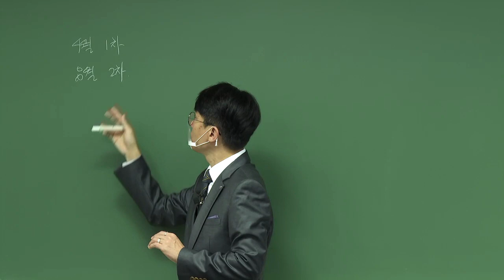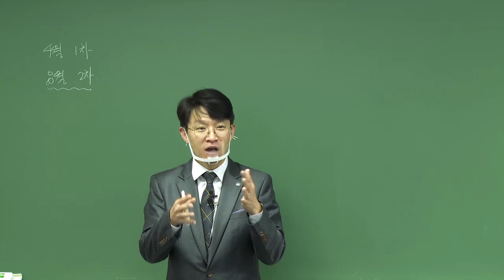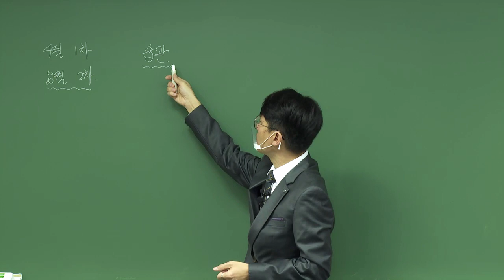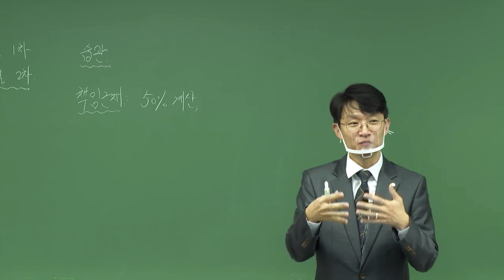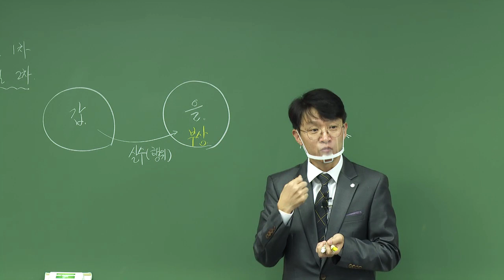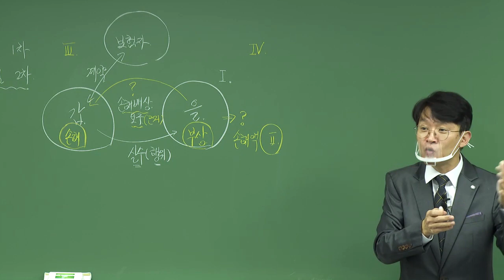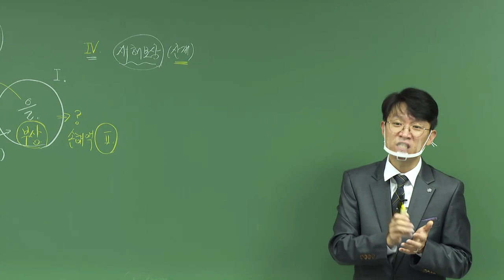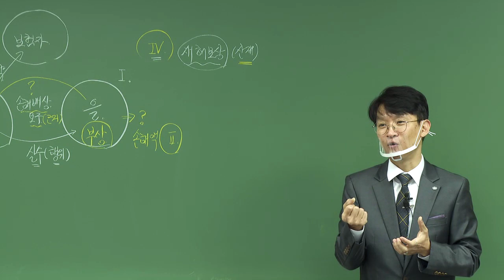[2021] 2차 김광준의 책임보험 근로자재해보상